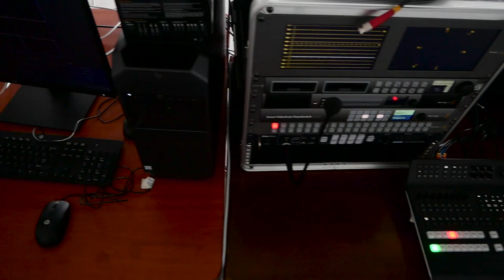Department of Information and Communication Technology, Faculty of Technology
Department of Information and Communication Technology, Faculty of Technology, Faculty of Technology, University of Sri Jayewardenepura